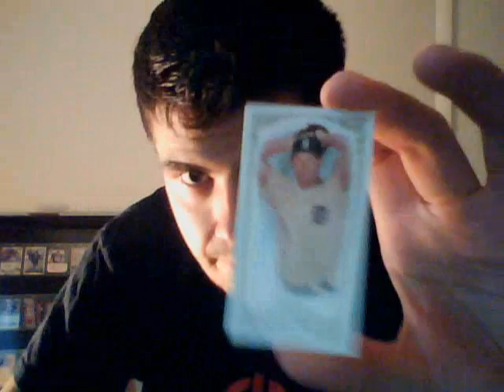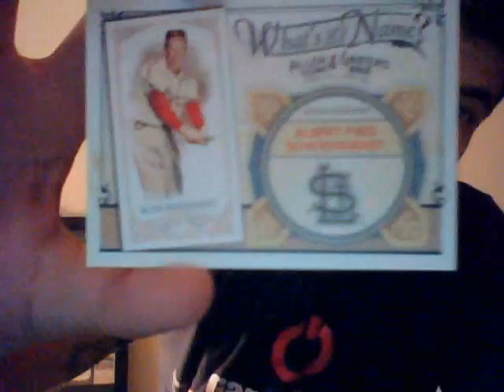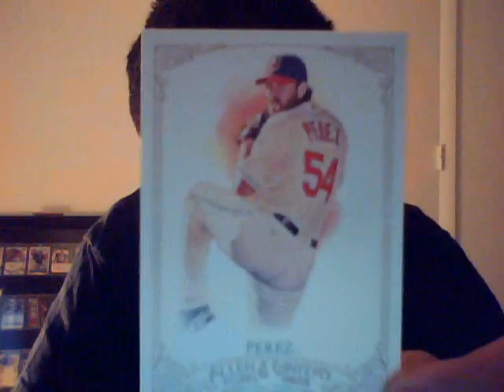2012 ginter blaster recap